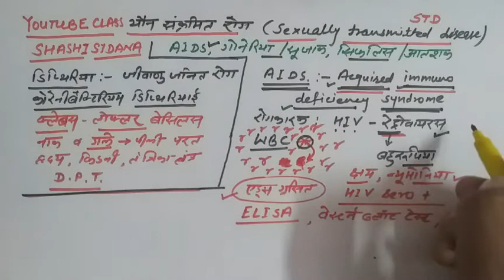Sexually transmitted diseases||aids||syphilis||gonorrhea||ऐड्स||सिफलिस||गोनेरिया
In this video we are discussing about sexually transmitted diseases like :
1. AIDS : (Viral disease)
2. Syphilis : (bacterial disease)
3. Gonorrhea : (bacterial disease)

We are also discussing about Diptheria disease along with STD.

(STD = Sexually transmitted diseases)